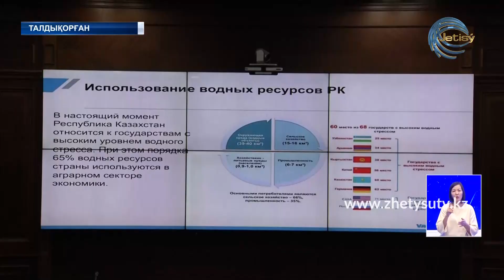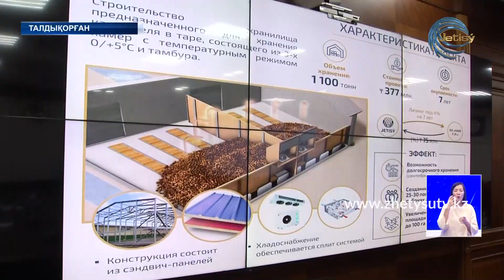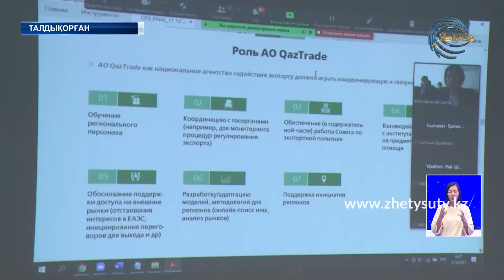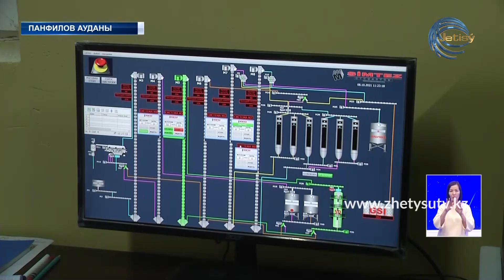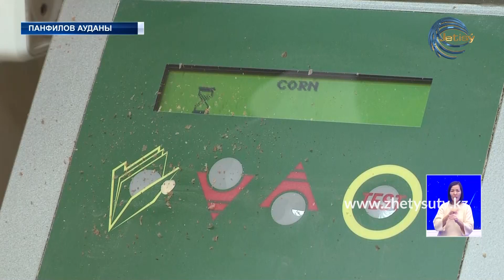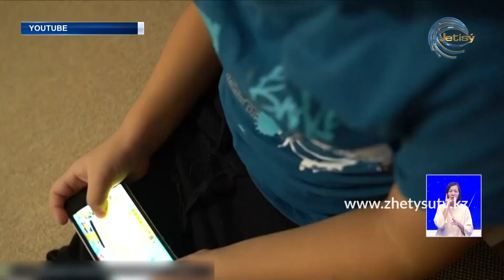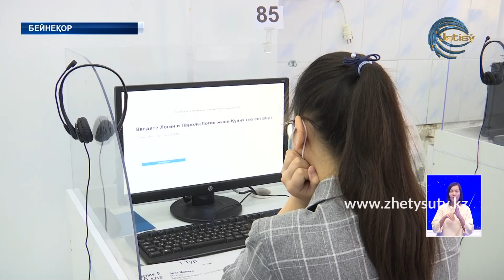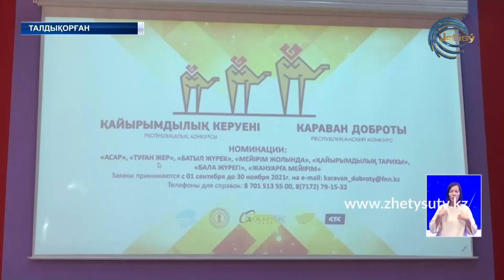ЖЕТІСУ ЖАҢАЛЫҚТАРЫ (13.10.21) 20:30